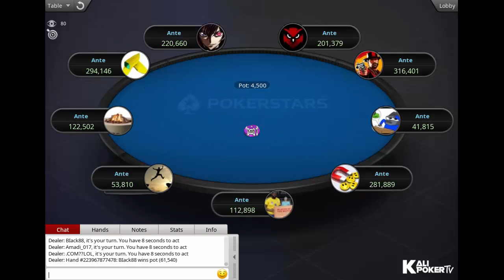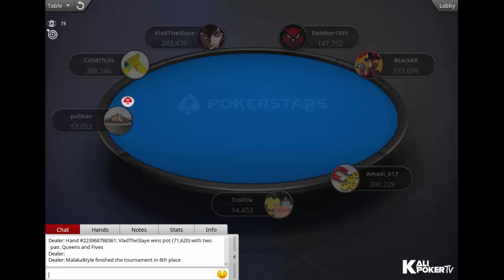Thursday Thrill $1K FT Replay 18.02.2021 Amadi_017 | BIack88 | Malaka$tyle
Tournament Info:

Tournament: High Roller Club: $1,050 Thursday Thrill [8-Max, Progressive KO], $60K Gtd
Game: NLHE
Buy-in: $1,050
Total Prizepool: $66K (Regular prize pool: $33K, Bounty prize pool: $33K)
Guarantee: $60K
Speed: Regular
Entries: 66
Places paid: 7

Final Table Results - Thursday Thrill $1K FT Replay 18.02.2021 Amadi_017 | BIack88 | Malaka$tyle

1. Luan "Relthor1301" Barbosa (Brazil), $8,821.64 + $12,339.84 in bounties
2. Alexander "BIack88" Trofimov (Russia), $8,821.61 + $1,625.00 in bounties
3. .COM??LOL (United Kingdom), $5,325.02 + $2,339.84 in bounties
4. Adrian "Amadi_017" Mateos (United Kingdom), $3,837.41 + $2,929.69 in bounties
5. Vlad "VladTheSlaye" Martynenko (Ukraine), $2,765.38 + $2,359.38 in bounties
6. Torben "Tralllle" Sorensen (Denmark), $1,992.83 + $1,000.00 in bounties
7. pulbier (Netherlands), $1,436.11 + $1,000.00 in bounties
8. Juan "Malaka$tyle" Pardo  (United Kingdom), 0 + $1,000.00 in bounties
9. Jans "Graftekkel" Arends (Austria), 0 + $1,000.00 in bounties